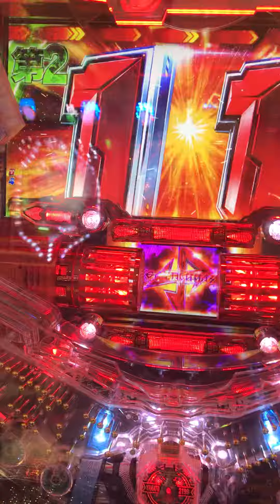怯むな撃てい、沖田艦長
沖田艦長